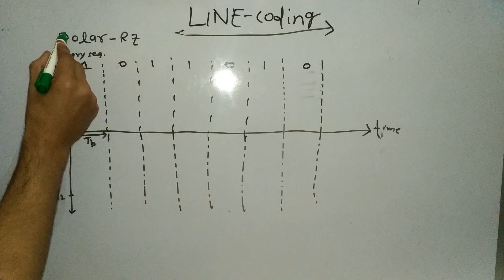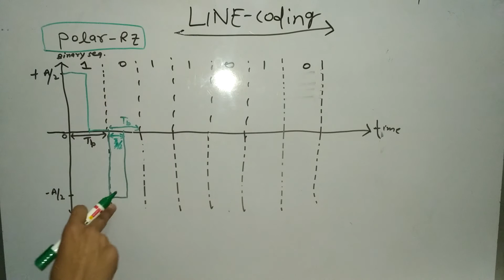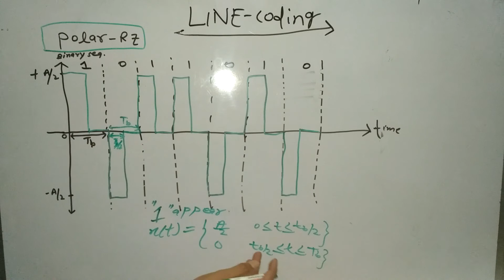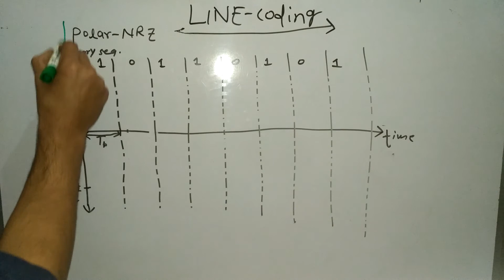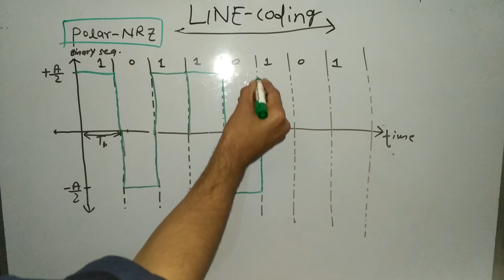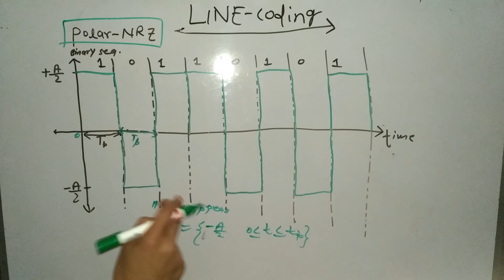POLAR RZ & NRZ line coding in digital communication(part 2)|in hindi .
explanation of polar rz and polar nrz.